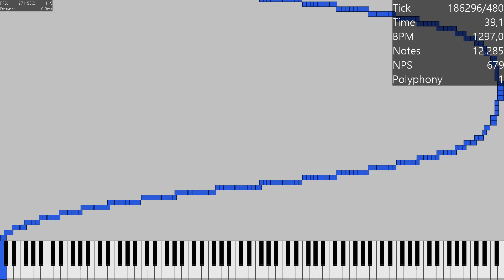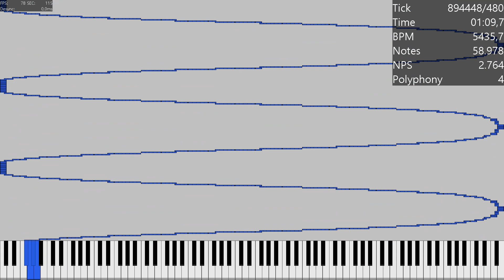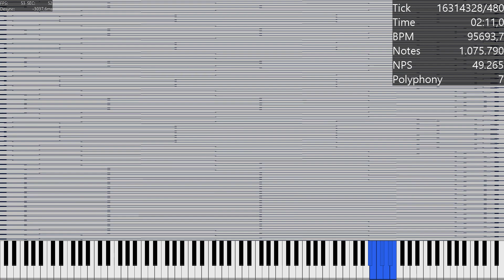Curvenut / 1.2 Million Notes / MIDI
wohauh this is satisfying